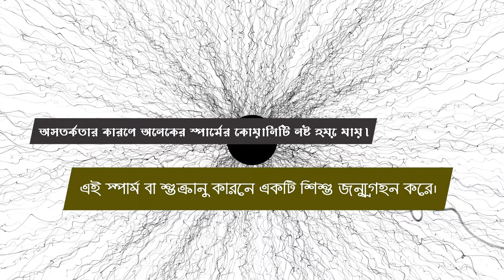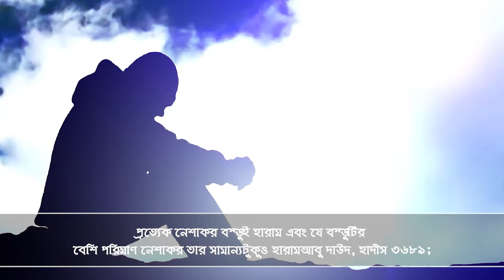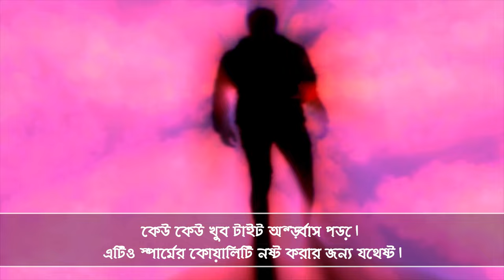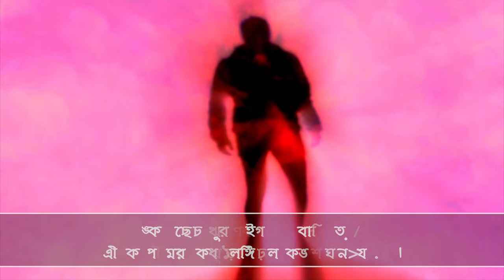ছেলেদের স্পার্ম বা শুক্রানু নষ্ট হয় যে ৬ টি কারণে কোরআন ও হাদিসের আলোকে জেনে নিন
যৌন সমস্যার বীর্য দুর্বলতা,সন্তান না হওয়া ,সেক্স বৃদ্ধির লিঙ্গ মোটা ও শক্ত হওয়ার সহজ  যৌন ক্ষমতা বাড়াতে,যৌন ক্ষমতা বৃদ্ধি করতে যে খাবার খাবেন,যৌন দুর্বলতার জন্য জিনটোন অত্যন্ত কার্যকরী ঔষধ,যৌন দুর্বলতার চিকিৎসা,যৌন চিকিৎসার হারবাল ঔষধ,মহিলাদের যৌন সমস্যা যৌন আকাঙ্ক্ষা কম,মেয়েদের যৌন আগ্রহ কমে যাওয়ার কারণ,মহিলাদের যৌন চাহিদা বাড়াতে,নারীদের যৌন উত্তেজনা,যৌন উত্তেজক,যৌন শক্তি বৃদ্ধির প্রাকৃতিক উপায়,মিলন করার নিয়ম,লিঙ্গ মোটা করার উপায়,লিঙ্গ মোটা ও লম্বা কিভাবে করা যায়,লিঙ্গ নরম হওয়ার কারণ কি,শক্ত না হওয়া,লিঙ্গ মোটা ও শক্ত হওয়ার সহজ উপায়,লিঙ্গ সবল করা,মিলনের টাইম বৃদ্ধি করা,মনে আনন্দ ফিরিয়ে নেয়,সেক্স বৃদ্ধির ট্যাবলেট মহিলাদের,মহিলাদের দূর্বলতা,পুরুষাঙ্গ উত্থান উত্থান জনিত সমস্যা ও চিকিৎসা